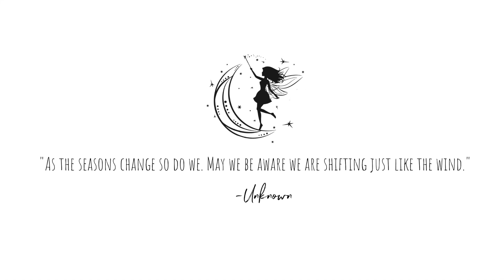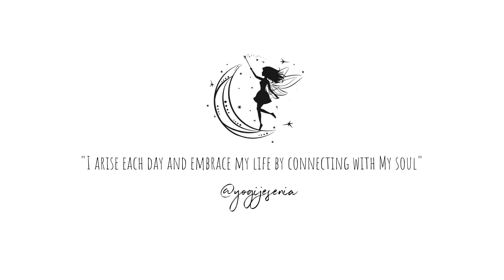♓PISCES FULL MOON | SEPTEMBER 2nd | JESENIA POISSANT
Hey moon babes!!! Happy ♓Pisces full moon! September 2nd ♓♓♓ Today's video includes crystals, numerology, moon forecast, spirit animal symbolism, 🧚and a 🔮 moon reading 🧚

👍THUMBS UP FOR MORE MOON 🌙 VIDEOS!

DECKS I USED🔮:
Moonology Oracle Cards

MUSIC//

QUOTE OF DAY: "Life will bring you pain all by itself. Your responsibility is to create joy." -

CAMERA GEAR USED:
16 GB memory card
Tall Tripod